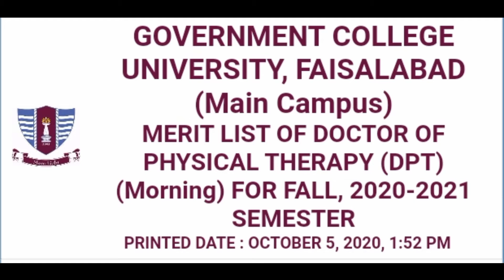gcuf merit list 2020|gcuf merit lists date and last merit 2020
gcuf merit list 2020 gcuf merit list 2020 date gcuf merit list 2020 pharm d gcuf merit list 2020 bs english gcuf merit list 2020 llb.
GC university Faisalabad merit lists 2020
gcuf merit list 2020 physics gcuf merit list 2020 textile designing gcuf merit list 2020 bs economics.
educational info